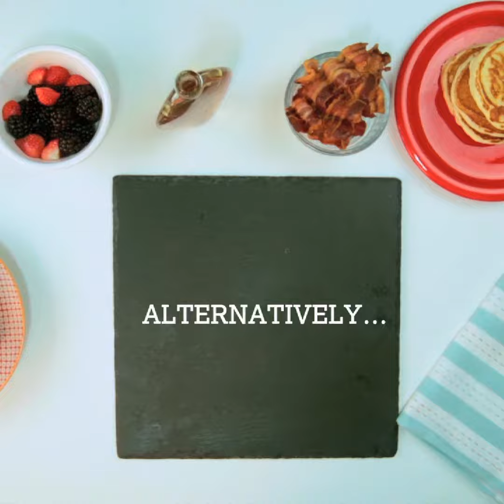5 minute food faves: Stateside pancake stack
Make the perfect pancakes, at home!